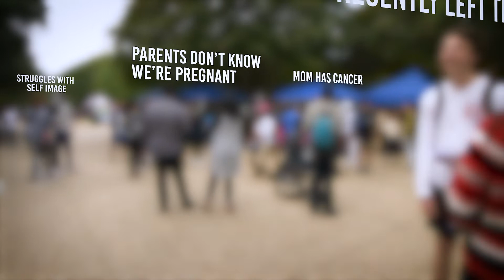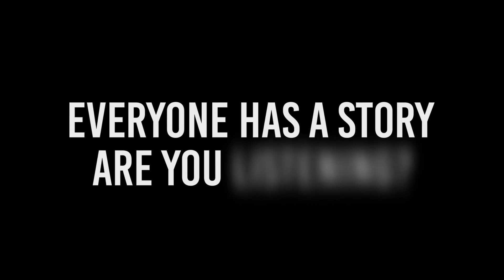Everyone Has A Story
Everyone has a story. Are you listening?

Shot on the campus at UT Arlington. Video cred to Ryan White, FBC Arlington.